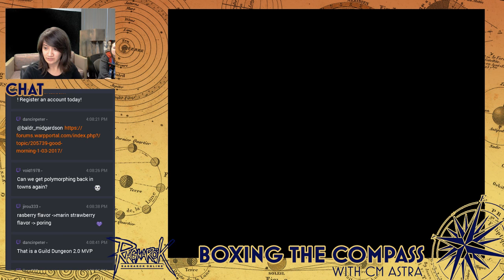Boxing the Compass Episode 2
Ragnarok Online first livestream of 2017! Monster spawning and VIP code giveaways on all servers with CM Astra!